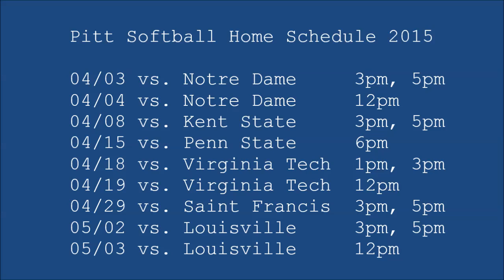Carly Thea - Student Athlete (softball) at Univ. of Pittsburgh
Up close and personal interview with Pitt softball outfielder Carly Thea.  She is not only a great softball player, but also excels in the classroom.  Watch the interview and get to know one of Pitt's smart and funny student athletes - Carly Thea.